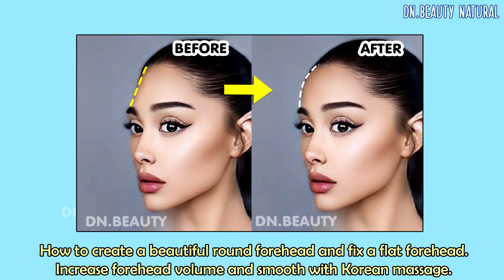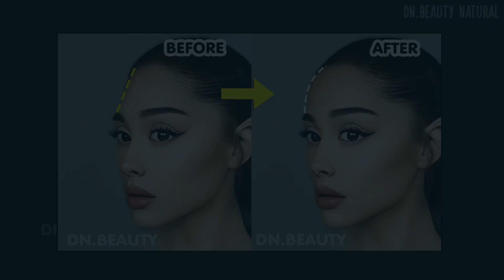✨ MASSAGE TO GET A ROUND FOREHEAD, INCREASE FOREHEAD VOLUME & SMOOTH & CONVEX, FIX FLAT FOREHEAD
How to create a beautiful round forehead and fix a flat forehead.
Increase forehead volume and smooth with Korean massage.